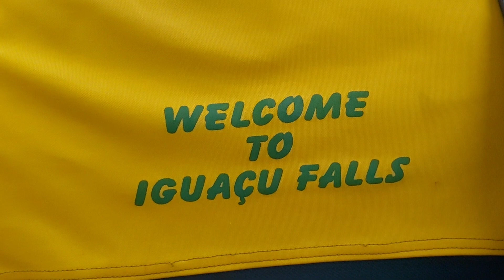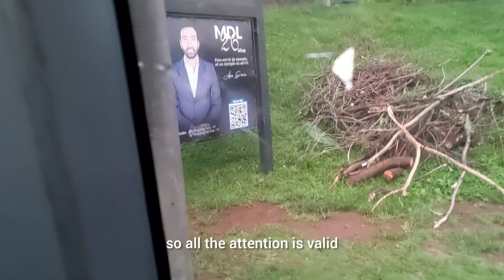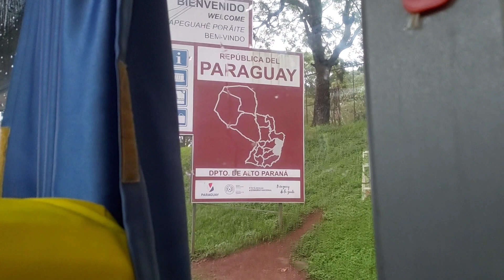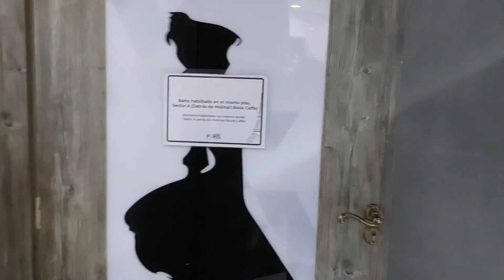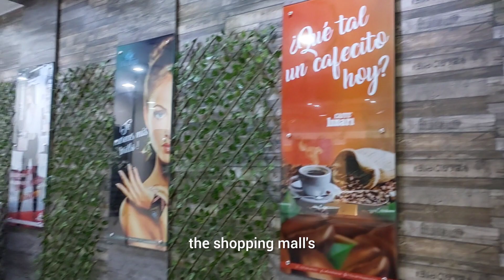TURISTANDO E COMPRANDO NO PARAGUAI! APERTEM OS CINTOS E EMBARQUEM NESSA VIAGEM COMIGO!!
Bom poder viajar, conhecer pessoas, lugar diferente, e fazer umas comprinhas  de leve. rsrs @MeuPequenoParaiso 🪻🌹🪻🌹